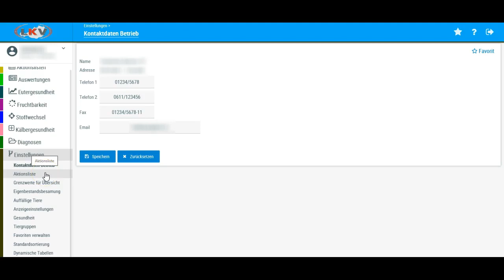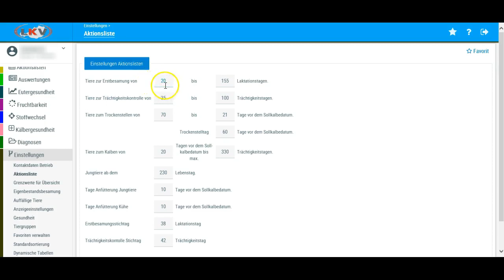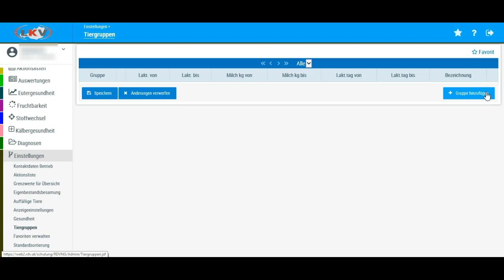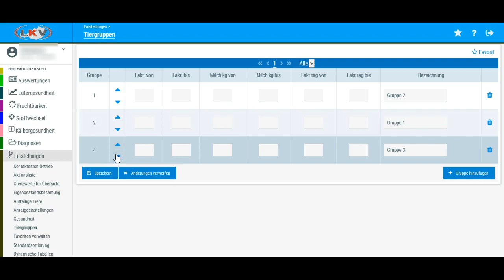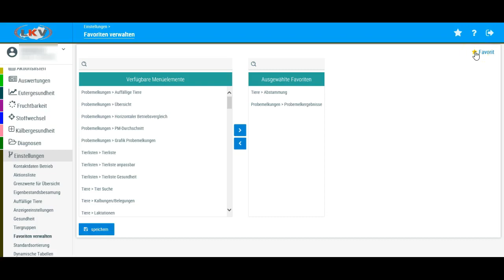LKV Herdenmanager 18 Einstellungen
Näher Informationen zum LKV-Herdenmanager gibt es bei den LKV's und